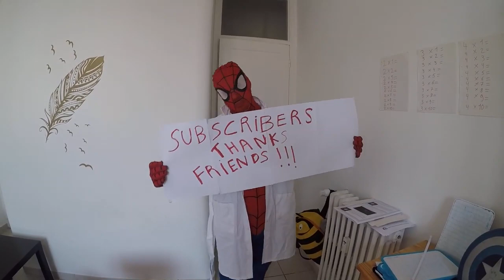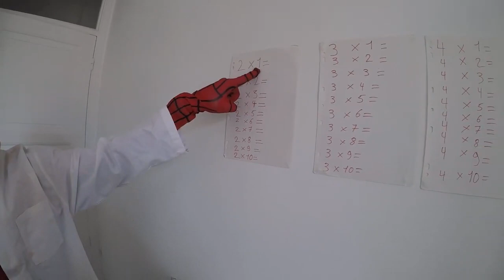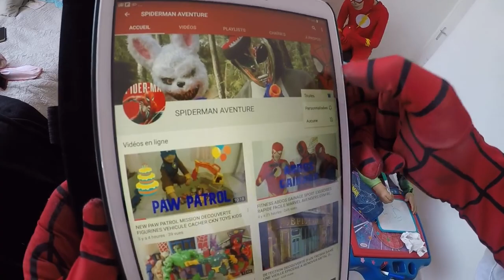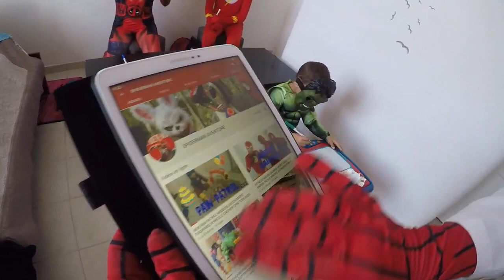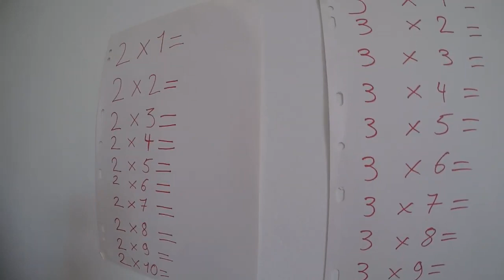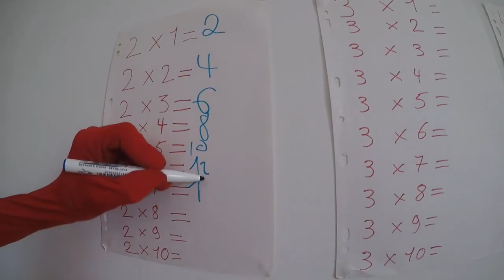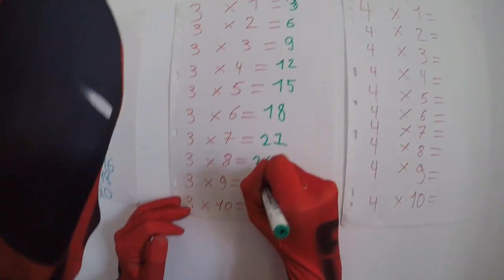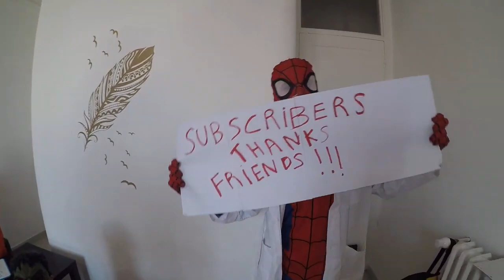ديانا تريد أن تشتري سيارة جديدة جميلة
ديانا وروما يتظاهران باللعب بألعاب السيارات الجديدة. روما يبيع ألعاب السيارات. ديانا تريد أن تشتري سيارة جديدة جميلة, لكن ليس لديها نقود. الطفلة الصغيرة تفتح محطة لغسيل السيارات وتعبئة الوقود لتكسب المال وتشتري سيارة أطفال جديدة. فيديوهات ممتعة للأطفال عن الألعاب

HELLO FRIENDS WELCOM TO MY CHANEL SUBSCRIBER THANK YOU SO MUCH
Bonjour voici ma chaine youtube avec plein de surprise d humour et de film et de court metrage .On va vous amusez avec des delire prank film d horreur funny
Il y aura également des vidéos sur sur les avengers spiderman hulk court metrage funny sur des unboxing sur les jouets et jeux vidéos .
Egalement je ferai des vidéos sur les voyages vlog et des tutos,
et du gaming et des personnage disney.